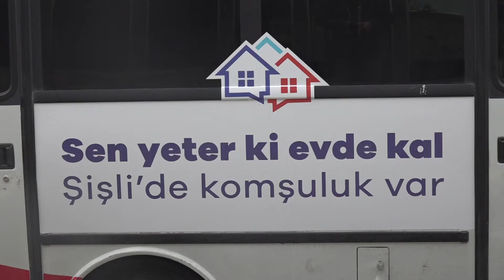Komşu Orkestra | Şişli'de Komşuluk Var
Sevgili Komşularım,
Evde canınız sıkıldığı anda camdan başınızı uzatmanız yeter. İlçemizin müzisyenleri ile mahallelerimizi dolaşıyoruz, yüzünüze gülümseme ruhunuza müzik katıyoruz! Sizde onlara eşlik edin, unutmayın Şişli’de mutluluk bulaşıcıdır.